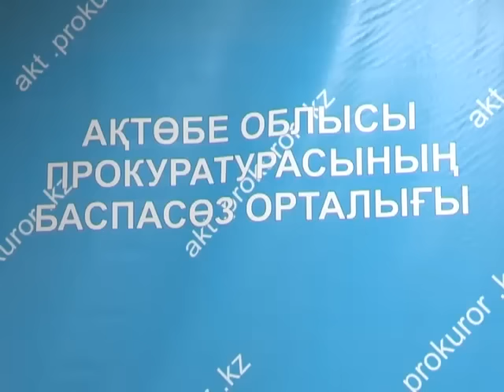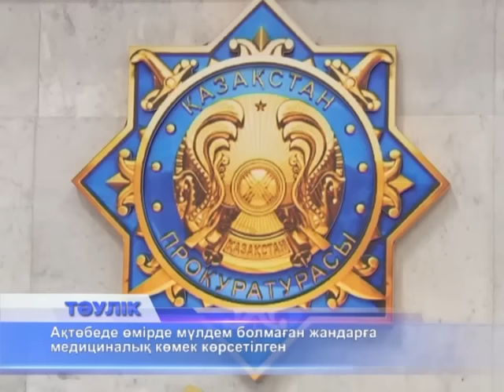Ақтөбеде өмірде жоқ адамдарды емдеген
Өңіріміздегі денсаулық сақтау саласының халі мүшкіл. Емдеу мекемелеріндегі заңсыз әрекеттерді бүгін облыс прокурорлары саралап берді. Облыс орталығы мен бірнеше ауданда өмірде жоқ адамдарға медициналық көмек көрсетіліп келген. Әйтеке би ауданындағы денсаулық сақтау бөлімінің мамандары тұрғындарға медициналық көмек көрсетуге мемлекеттік бюджеттен бөлінген 6,1 млн. теңгенің толығымен игерілгендігі туралы есеп берген. Алайда, тексеру нәтижесінде медициналық көмектің өмірде мүлдем болмаған жандарға көрсетілгені жөнінде жалған ақпарат анықталды.
Мұндай жағдай қалалық №3 емханада да тіркелген. Прокурорлар тексеру нәтижесінде 5 адамның өлілердің қатарында екендігін анықтаған. Дәл осы қалалық №3 емхана шаһарымыздағы заң бұзушылықтар дендеген денсаулық сақтау мекемелерінің бірі болып тұр. Өлілердің қатарына енген жандардан ақша аямай жүрген дәрігерлердің тірі жанға аяушылығы болмай тұр. Тегін көрсетілетін медициналық қызмет түрін олар осы уақытқа дейін ақылы жүргізген. Оған дәлел - анықталған 49 дерек. Шалқарлықтар да өз емханалары мен ауруханаларында ақылы түрде тексеріліп келген. Жыл басынан бері барлық аудандарда науқастардан негізсіз ақша алуға қатысты 208 дерек тіркелген. Ал, мемлекет қаржысына алынған тегін дәрі-дәрмектер кей аудандарда мүлдем берілмеген. Абзал жандар науқастарға "дәрі жоқ" деген сылтау айтыпты. Бұдан бөлек емдеу мекемелерінде арнайы сертификаты жоқ ақ халаттылар еш алаңсыз жұмыстарын жасай берген. Облыс прокурорлары тексеру кезінде дәл осындай 20 деректі тіркеуге алған.